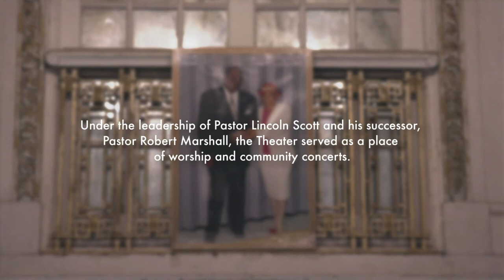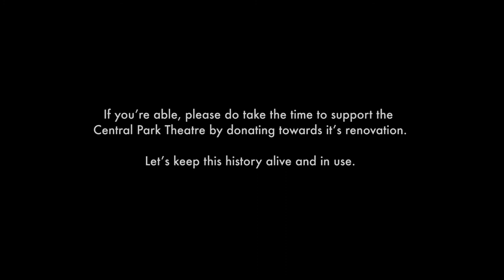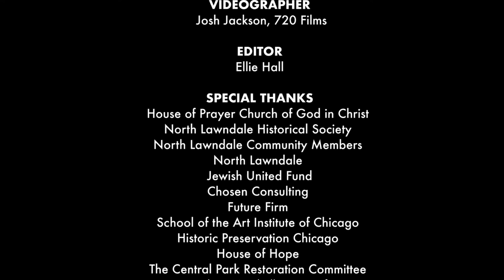Central Park Theater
The Central Park Theater has been the centerpiece of the arts and culture of North Lawndale since it opened its doors in 1917. One of the most historically significant movie palaces in the United States, the theater is one of the first of its kind and became a model for buildings of its type which followed. Learn more about the project and please donate if you are able:

Video Editor: Ellie Hall,